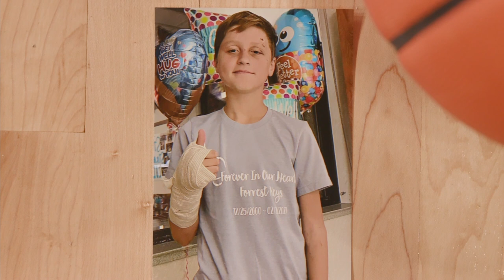patient Cole meets Temple University Men's Basketball Team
As Cole was riding his bike a few months ago, he was struck by a vehicle and was thrown a distance of over 30 feet. He was airlifted to be treated for his traumatic brain injury (TBI). He was then referred to Shriners Children's Philadelphia for rehabilitation and speech therapy, where he has made tremendous progress.

Before his accident, he played on three competitive basketball teams. Basketball is his entire life. It was an honor to be able to send Cole to play with the Temple Owls during one of their practices, and for him and his dad to watch them play at the Shriners Children's Charleston Classic